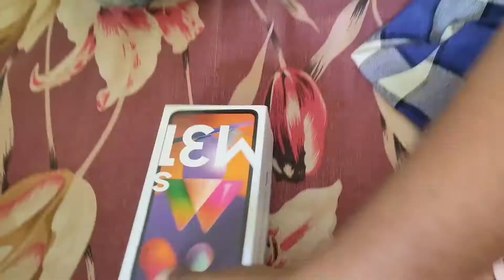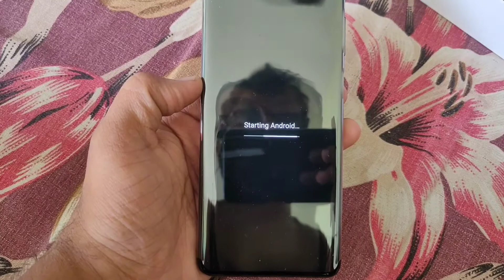Samsung Galaxy M31s | Unboxing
नमस्ते दोस्तों,
इस वीडियो में आज आप सैमसंग गैलक्सी M31s कि अनबॉक्सिंग देखने वाले है।
वीडियो कैसी लगी दोस्तों, कॉमेंट लिख कर जरूर बताएं।